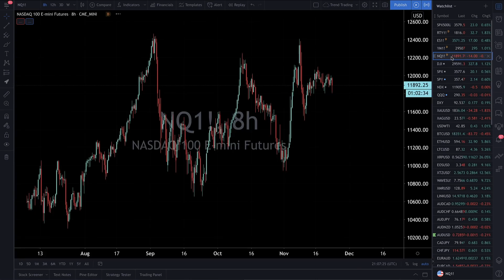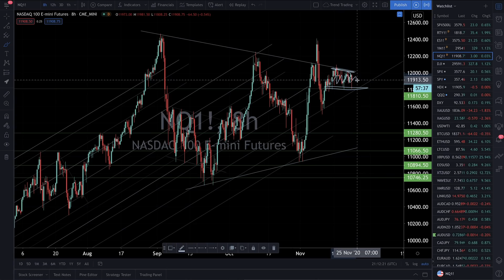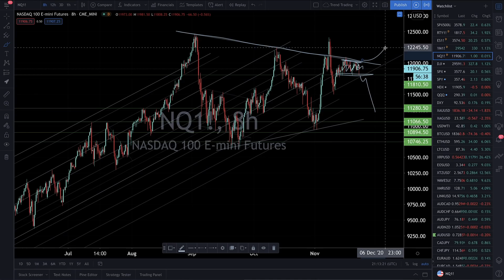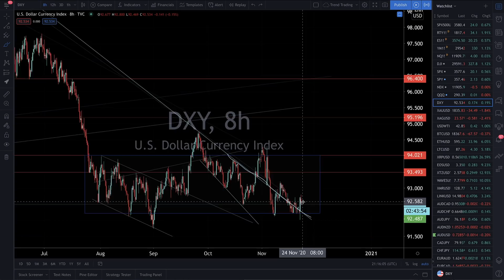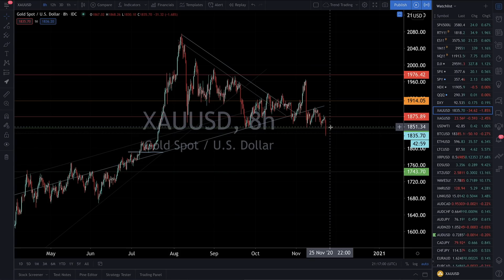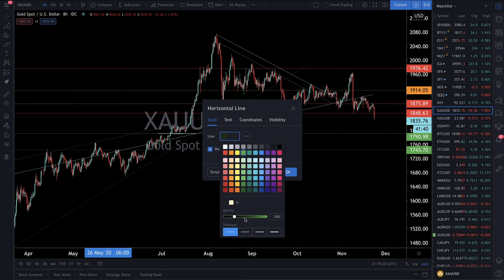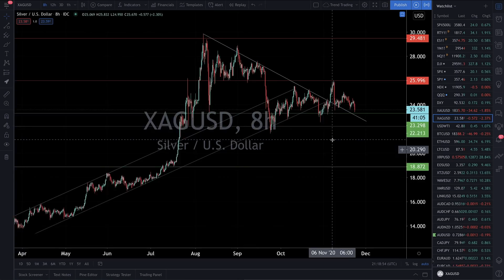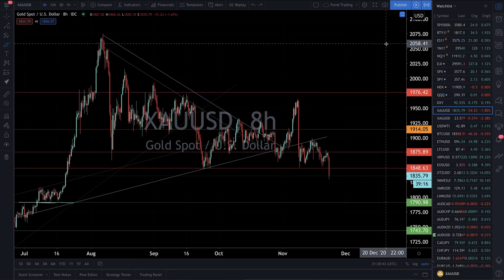Market View: S&P 500 & Nasdaq CLEAR. US Dollar Bottomed? DXY, Gold & Silver Technical Analysis